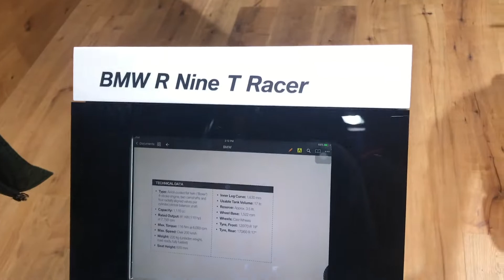New BMW R Nine T Racer Bike Review BMW Bikes in India(quickly!)🔥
10 AWESOME GADGETS EVERY STUDENT SHOULD HAVE :

1. Ray-Ban Unisex Sunglasses 2000 Rs
2. Apple iPhone 20000 Rs
3. Casio Chronograph Watch 4000 Rs
4. Nike Mid Casual Shoes 2000 Rs
5. W.O.W. Perfumes Black 500 Rs
6. Ben Martin Denim Shirt 500 Rs
7. Slim Fit Black Stretch Jeans 500 Rs
8. FabSeasons Unisex Cap 299 Rs
9. Woodland Leather Belt 700 Rs
10. JBL Go Bluetooth Speaker 1500 Rs
11. Boat Bluetooth Headphones 2500 Rs

Thanks For Your time 😊 Keep watching!